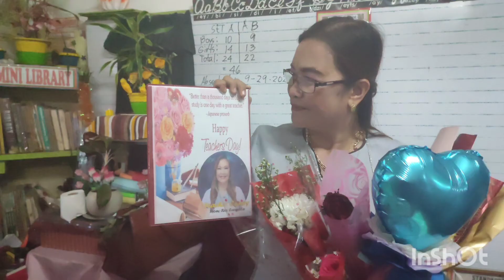WorldsTeacher Day , unboxing her gifts Mrs .canoy.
World teachers day,Mrs,canoy , unboxing her gifts . October 05,2022.at Kimaya elementary school.kimaya Jasaan Misamis Oriental